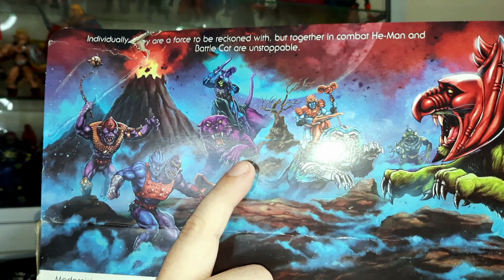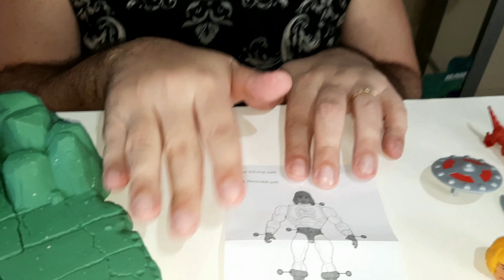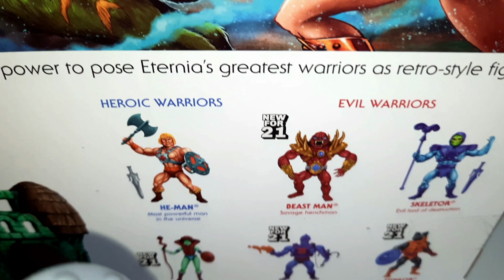BATTLEFIELD WARRIORS ORIGINS REVIEW! MASTERS OF THE UNIVERSE ORIGINS!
Nesse vídeo, mostro para vocês todos os detalhes do pack exclusivo Battlefield Warriors que veio na caixa gigante que recebemos do inscrito e amigo Taiguara Alves, direto dos EUA. Review poderoso de Masters of the universe. @Mattel